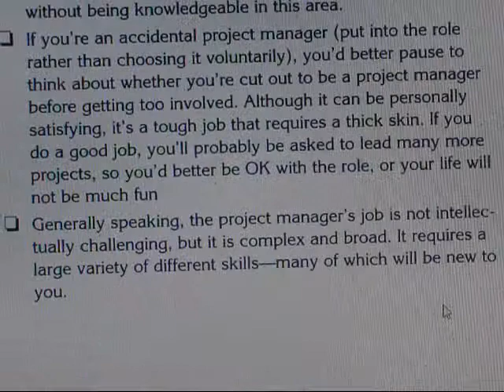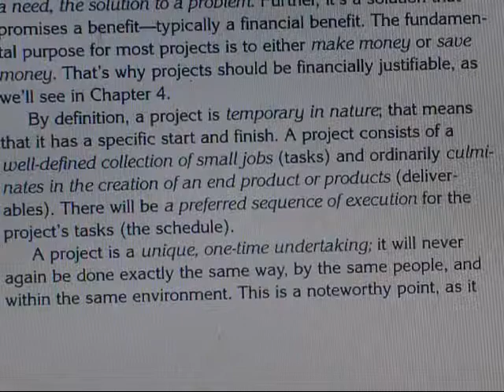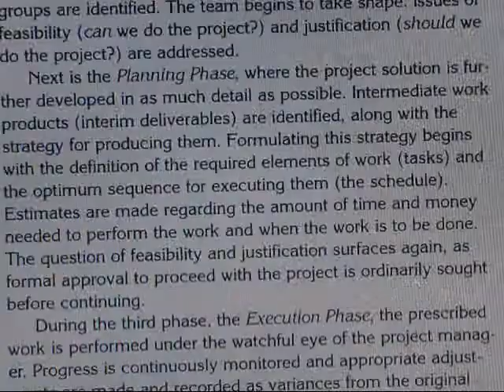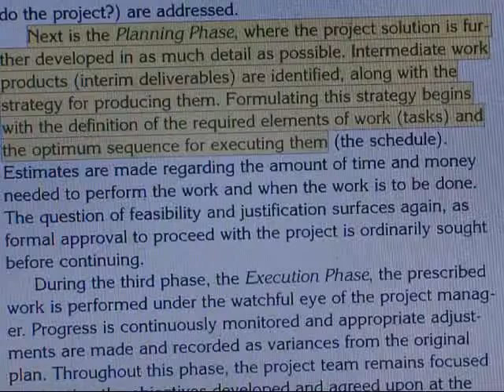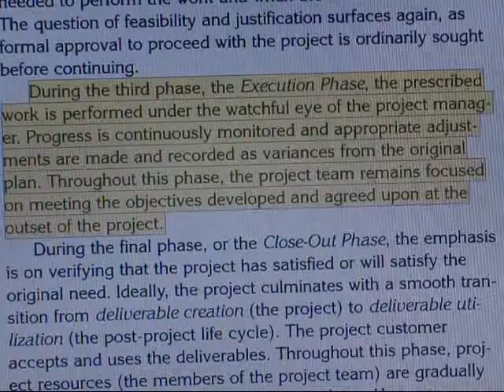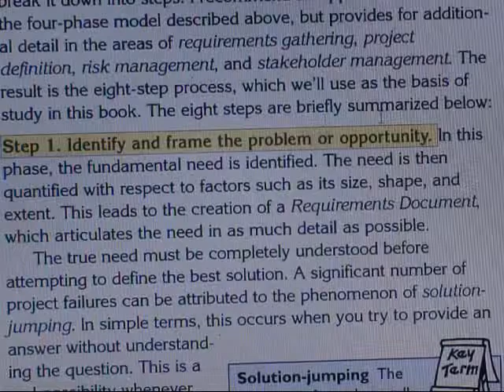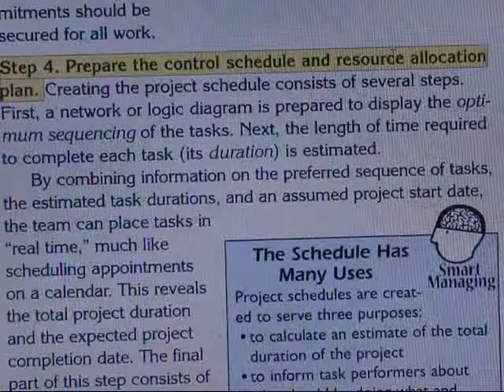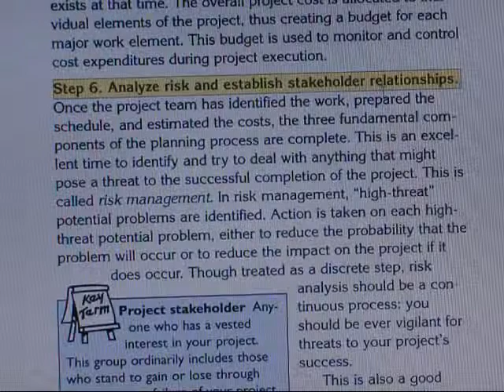Day 7 Part 2 ICT104+Mgt104+BAE508 1